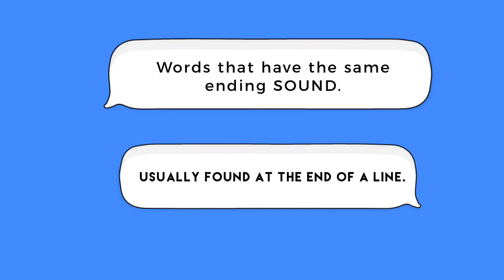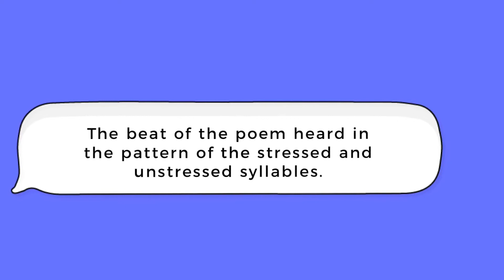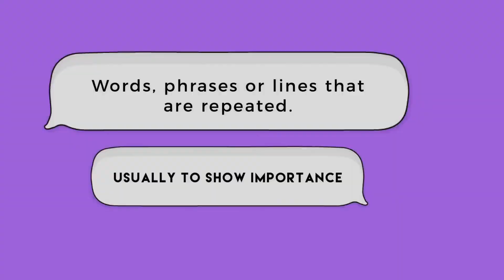Elements of poetry (rhyme, rhythm, repetition)